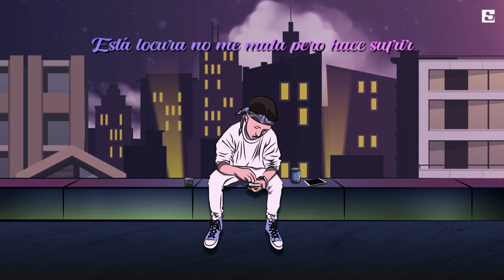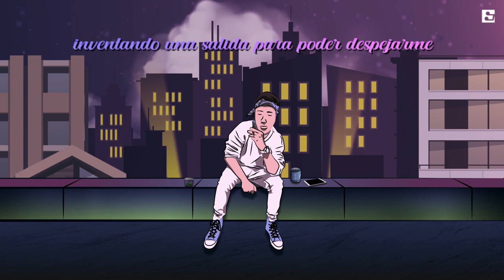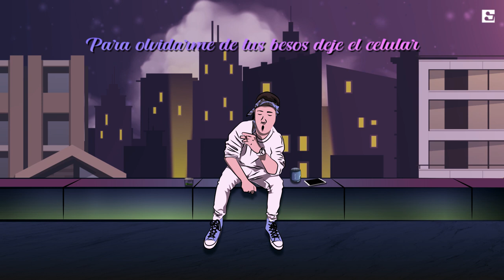DRVGV 🚬 Bruno Ramos (Prod elite music)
Letra y voz x @brunoramos5517
Post producción x @brunoramos5517  (Elite music)
Video liryc x Elite music